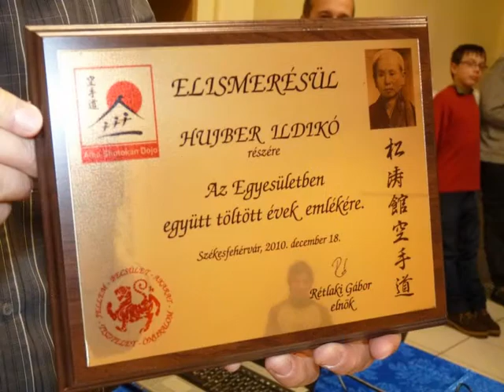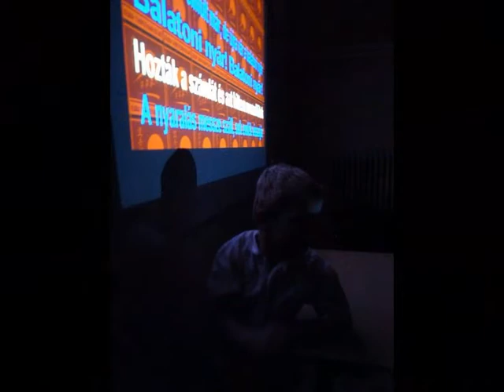Alba Shotokan évzáró buli 2010 Székesfehérvár